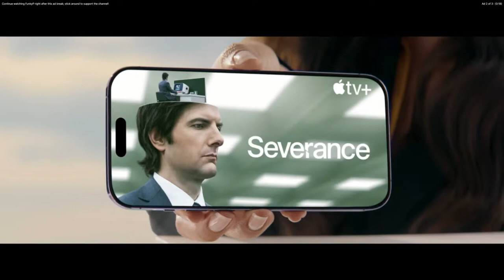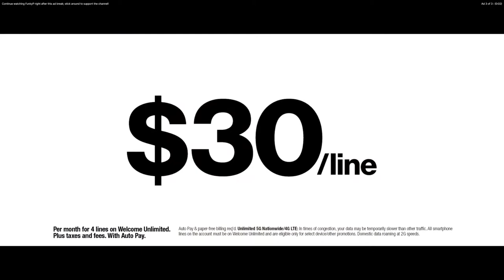DRAGON BALL FIGHTERZ -CEOTAKU 2022 TOP 8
This top 8 original video from twitch by streamer "FunkyP" link twitch channel is "

To see all of the tournaments for CEOTAKU 2022 please click on the following